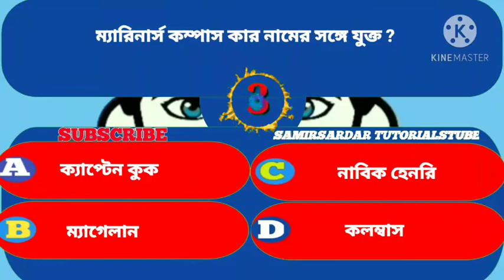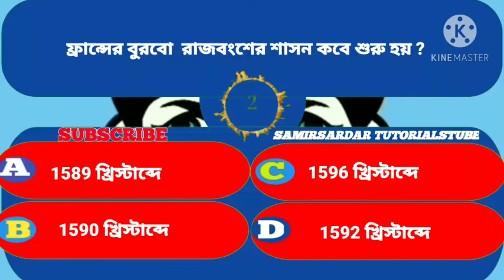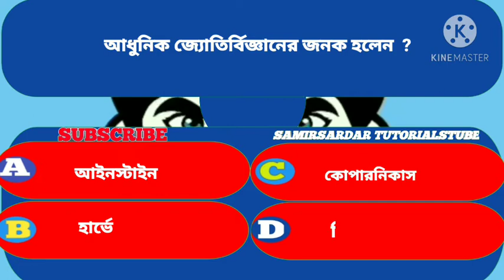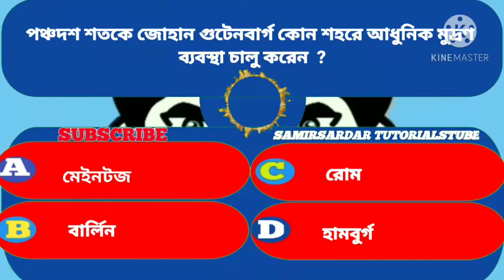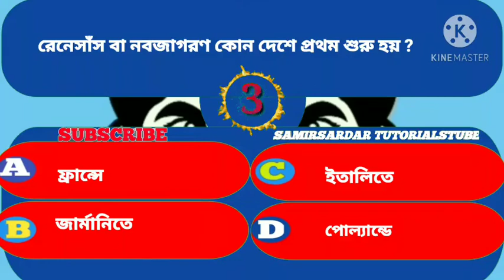নবম শ্রেণী প্রশ্ন উত্তর//ইতিহাস//ইউরোপ ও আধুনিক যুগ//top ten mcq Question Answer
নবম শ্রেণীর ইতিহাস প্রথম অধ্যায় ইউরোপ ও আধুনিক যুগ থেকে top ten mcq Question Answer আলোচনা করা হয়েছে। এই প্রশ্ন উত্তর গুলো পরীক্ষায় ভালো ফলাফল করার জন্য খুব গুরুত্বপূর্ণ।।